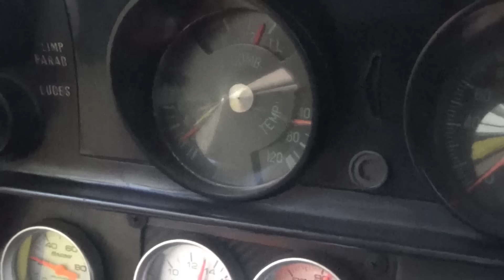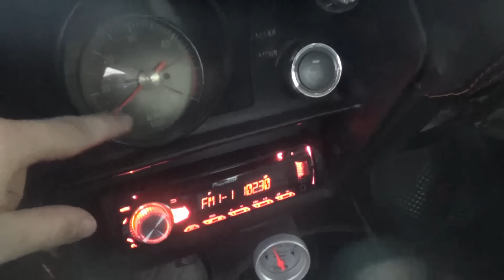DESMONTAJE del FRENTE e INTERIOR / Restauración Chevy ss Coupe 𝗘𝗽. 𝟬𝟮 - FOSCHI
Si te gustaría ver más vídeos o tutoriales relacionados te invito a que visites mi canal

coupe chevy
chevy fantasma
chevrolet chevy
chevrolet apache
chevy enfierrada
chevy restauracion
restauracion de chevy
chevi
chevrolet ss
chevys
chevette
chevy truck restoration
chevy ss rebuild
1977 corvette restoration
1951 chevy truck restoration